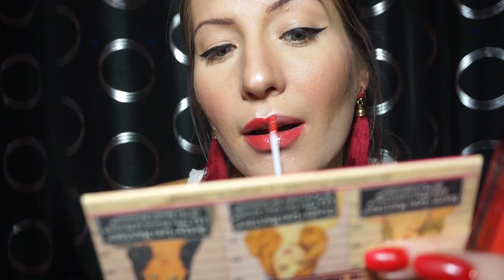Csillámos smink készítése,ragyogj, akár egy sztár